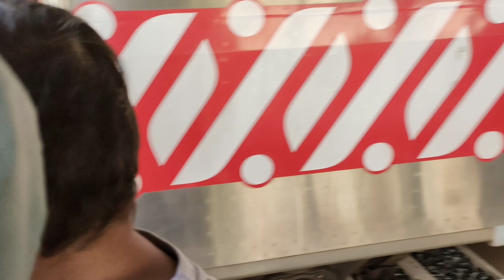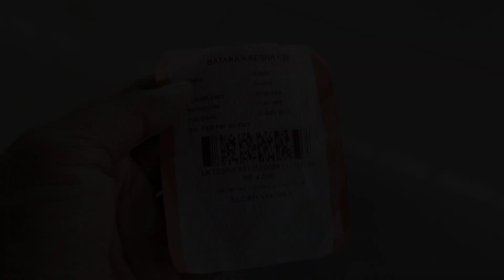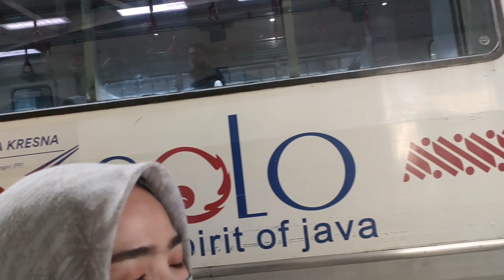Seharian naik kereta Jogja-Solo-Wonogiri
video ini diambil pada tanggal 15 Mei 2022.